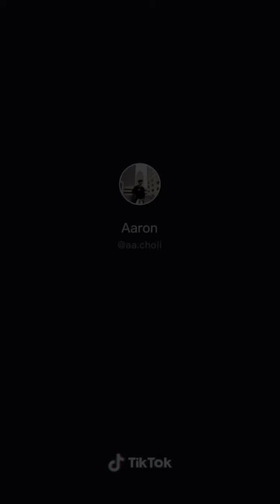Big Bank Tik Tok Compilation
🎵 Big Bank 🎵

(Wet She Got That...) Slowed
I'll Never Snitch on DADDY
I Am White Tik Tok Compilation